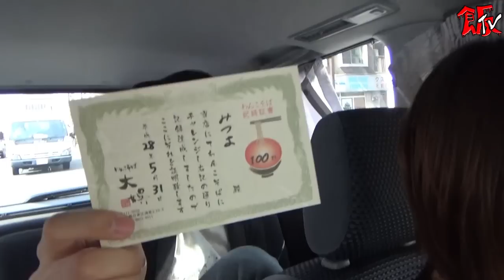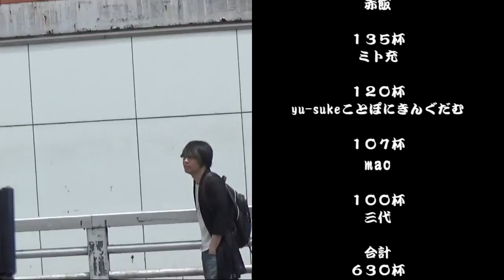オメでたい頭でなにより「わんこそば611杯食べないとライブチケット売ったらダメ」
食が細いのに必死になるのにはわけがある。

「赤飯ワンマン 幸暴分裂ツアー
〜赤飯の誕生日にかこつけてすげー幸せに暴れられる奴が増えますように的なこと〜」

めちゃくちゃ気持ちいい汗かくよ
オメコアバンド【オメでたい頭でなにより】
Vo.赤飯(@skeihan)
Gt./Vo.ぽにきんぐだむ(@ponde_ouji)
Gt.324(@sandai324)
Ba.mao(@mao_alpaca_love)
Dr.ミト充(@xxxmitxx)

今後のライブ含めたバンドスケジュール

動画編集/エンコード：asaki(@asaki_wist)